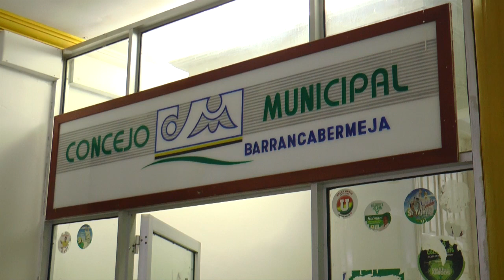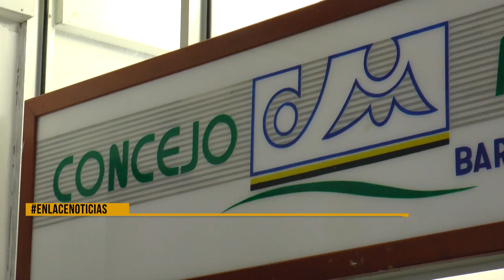Contratistas se reunirán en el Concejo Distrital